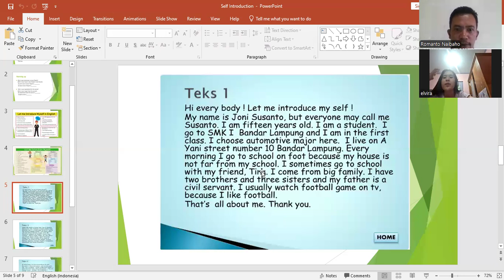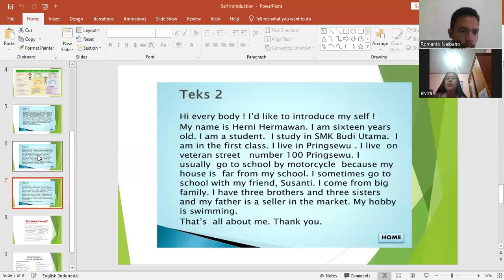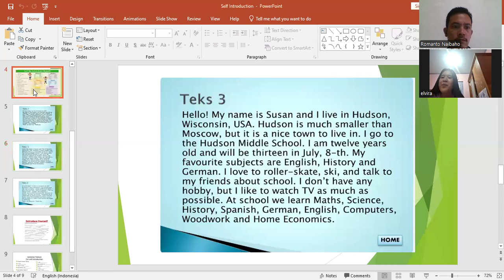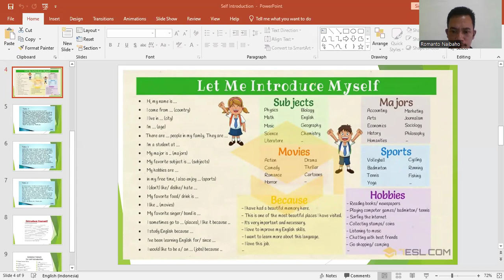How to introduce yourself in English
In this video I explained how to introduce your self in the first time when you meet new people or when you are in front of the audience introducing your self for the first time